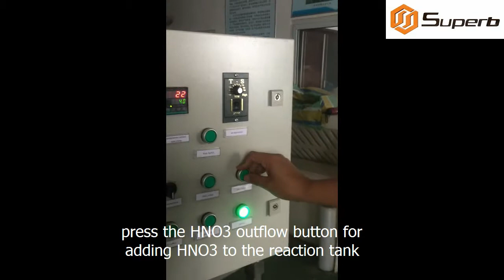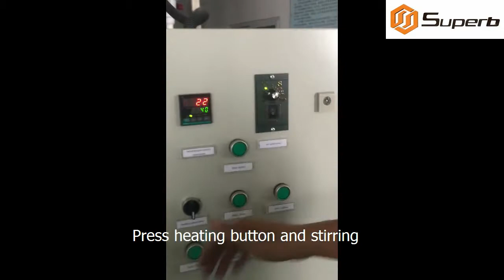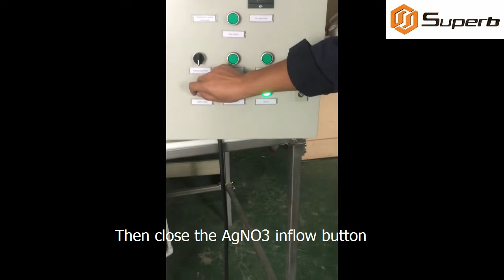Silver refining system working process introduction - Superb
Open the HNO3 inflow electromagnetic valve, the HNO3 will inflow to the glass measuring bottle, then close the HNO3 inflow button.
Add the silver material into the tank, press the HNO3 outflow button for adding HNO3 to the reaction titanium tank.
Then close the HNO3 outflow button.
Press heating button and stirring.
After 2hours reaction, Close heating and stirring.
Open the vacuum system.
Then open the valve of the tank bottom to let the material flow into the vacuum filter plate.
Press AgNO3 inflow button for all of the AgNO3 fluid into the AgNO3 tank.
Then close the AgNO3 inflow button.
All of the AgNO3 fluid discharge from here.